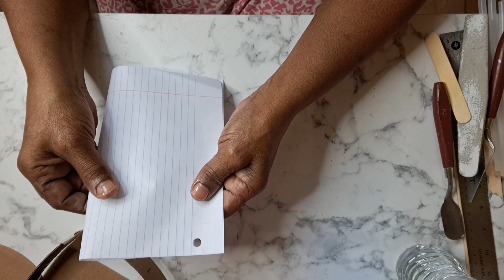2 DIY VALENTINES DAY HOME DECOR IDEAS||2024 VALENTINES DAY DECOR